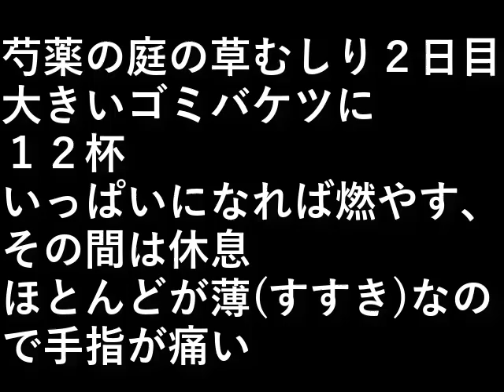草むしり２日目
芍薬の庭の草むしり２日目

大きいゴミバケツに１２杯。

いっぱいになれば燃やす、
その間は休息。

ほとんどが薄(すすき)なので手指が痛い。

設備屋の適当田舎暮らし